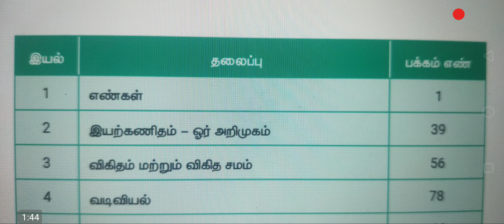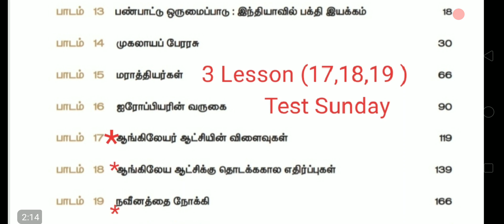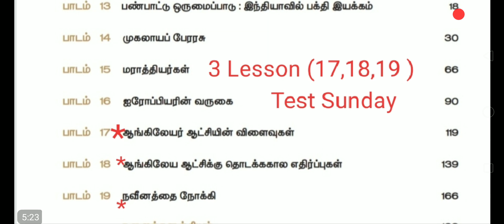6th 1st Term Maths /3 lesson +1 Book His YouTube Followers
Welcome To Sais Academy